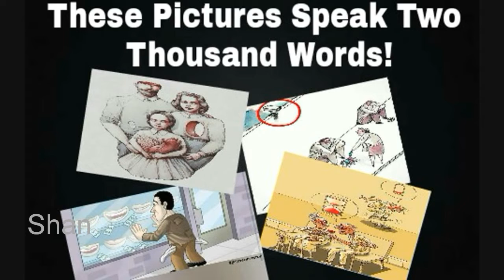These Pictures Speak Two Thousand Words!!!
Watch it.
Thankyou.